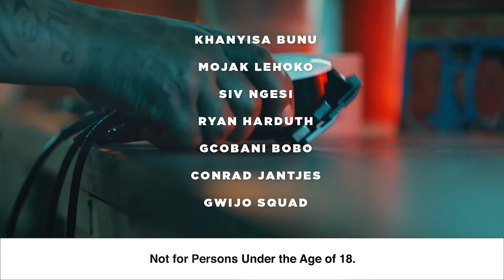MarkLives AgencyFocus: Klipdrift's Unklipped trailer • Sketchbook Studios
by Sabrina Forbes. The production house that's brought you viral shows such as SuzelleDIY and Tali’s Wedding Diary began as an idea in a bedroom.

MarkLives' video channel archives creative communication work that runs as part of our editorial copy.